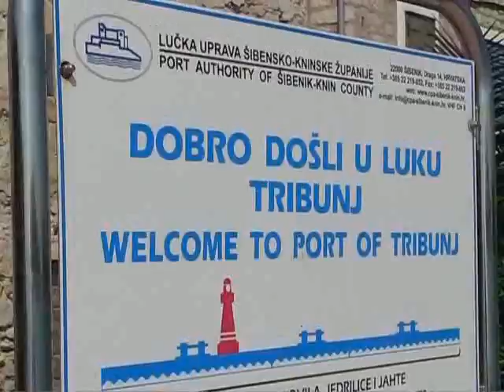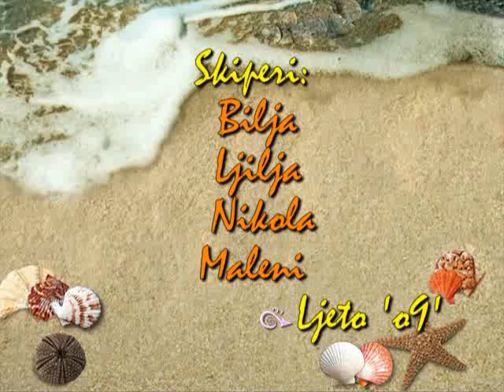Brodom na Kaprije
Tura brodom po Sibenskom  arhipelagu